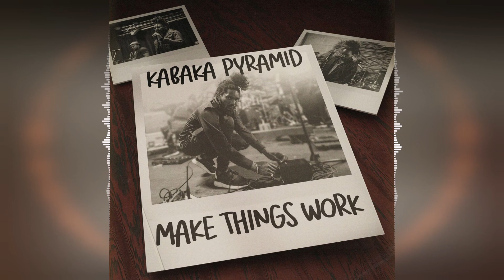Kabaka Pyramid - Make Things Work [Ghetto Youths International] Reggae 2022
"SINGLE 2022 - Make Things Work"
DOWNLOAD / STREAM :

LISTEN on Spotify :

Artist : Kabaka Pyramid
Song : Make Things Work
Year : 2022

[This channel is not monetized, all benefits of the video belong to the authors of the song.